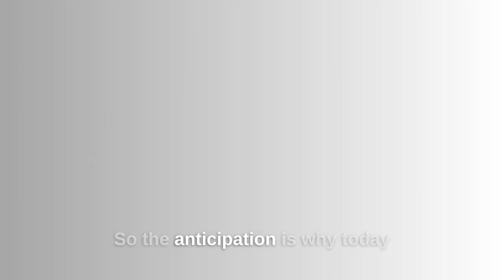Should You Buy a Home Right Now?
It’s a GREAT market for buyers! Maybe that isn’t the information you are hearing across the mass media or amongst your friends and family right now. Let’s dive into what makes now an incredible opportunity for home buyers.

Interest rates have stabilized around 7-7.5% this year, causing home prices to stay relatively flat. When interest rates come back down, that is going to cause a huge number of potential buyers who are currently on the sideline waiting, or who just can’t qualify right now due to affordability, to come into the market. That is going to drive up the competition, and most likely, the home prices.

For every 0.25% drop in interest rate, another 1 million buyers are projected to qualify and enter the marketplace. With relatively flat home prices and interest rates right now, Buyers are able to lock up the home they want, before the additional competition comes into the picture. Homeowners also have the ability to refinance and lower their monthly payment when the interest rates fall.

Additionally, when you own your home you have a fixed monthly payment. If you rent your home, then you are at the mercy of the landlord, and we have been seeing rents rise across the board. Right now, not only are you able to secure the home of your dreams, you can also secure your future and lifestyle by locking in the amount you are paying monthly for your housing.

We don’t know what the future holds, but we know the facts above which make NOW a great time to purchase a new home! If you have any questions, or would like more information around HOW we are WINNING offers and finding DEALS for our buyers in this current market, please reach out today for a free and no obligation consultation. We look forward to serving you!

0:00 Intro
0:05 What’s Happening in 2023 So Far?
0:25 Effect on Pricing
0:40 Unlocking Seller Inventory
1:05 Lock in Your Price
1:10 Renting vs. Owning
1:45 Closing

Thank you so much for tuning in for this video!

Ready to take advantage of the current real estate market?